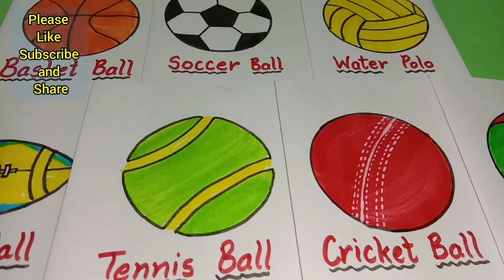Balls drawing / Different types of balls drawing / How to draw different balls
Materials used : White sheet, sketch pen, twin tip brush pens, paint brush, acrylic paint etc.